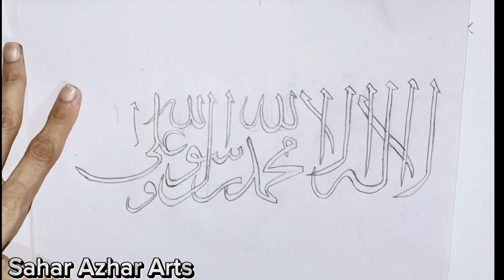Arabic calligraphy 🌹/ simple pencil / for beginners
Assalam walikum

Learn how to draw an easy landscape scenery step by step easy. Landscape pencil drawing _ pencil drawings Easy landscape painting in pencil drawing.

1. Artline pencil
2. Drawing paper
3. Colour p
4. Black pointer
5. Razer and Shopner

Queries Solved
how to draw,
Landscape drawing,
Pencil sketch drawing,
Pencil sketch,
Pencil Art,
Pencil drawing,
easy pencil drawings,
Scenery sketch,
Scenery drawing,

About this Channel ' Sahar Arts '
YouTube/drawings present Sahar Arts / how to draw is a drawing tutorial channel.we upload how to draw step by step easy drawing videos. All types of art and drawing videos everyone available here. Basic drawing, pencil sketch,line art, color drawings,3D art, realistic drawing,etc are presented here easily. How to draw cartoon,birds,dolls, animals, flowers,flags,fishes, house,super heros,etc. You can learn from this channel very easily.